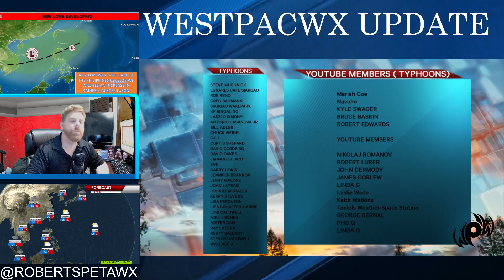Westpacwx Update, Monsoonal Gyre update west of the Philippines.